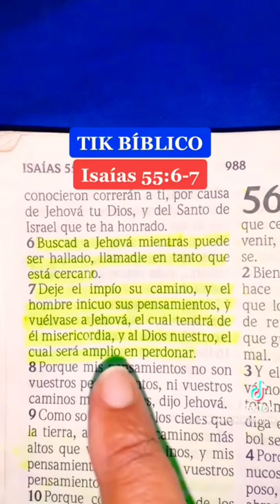BUSCAD A JEHOVÁ MIENTRAS PUEDA SER HALLADO